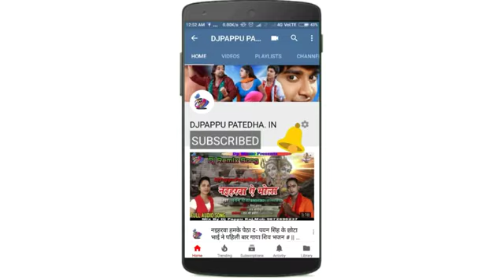He Durga maiya saran me bula liha DJ song raushan tinku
Creation is generation